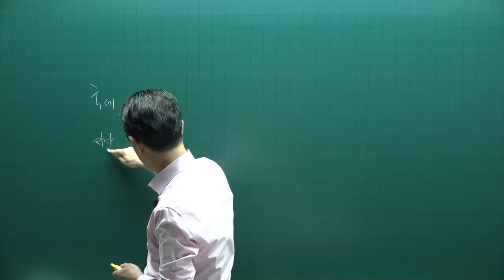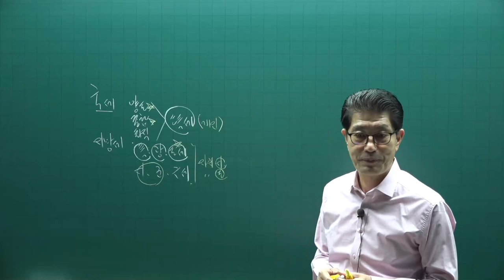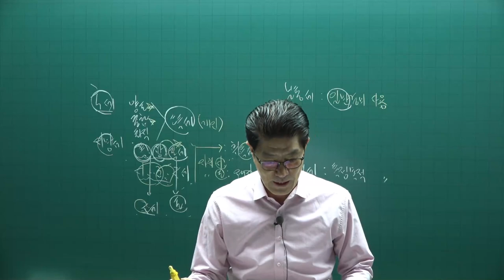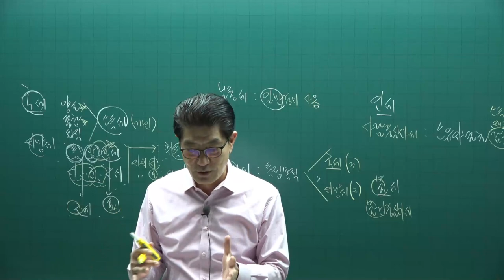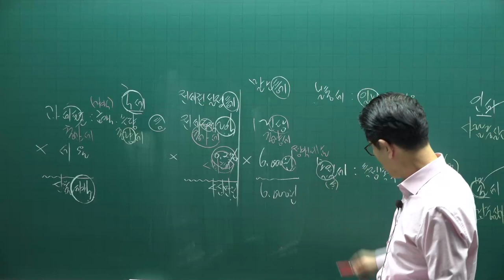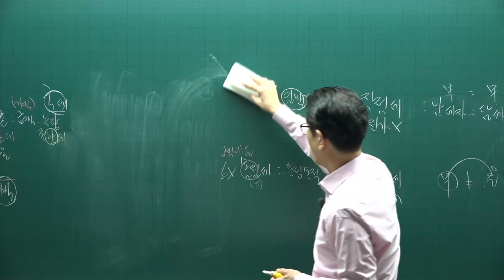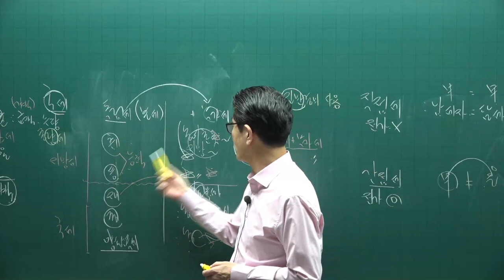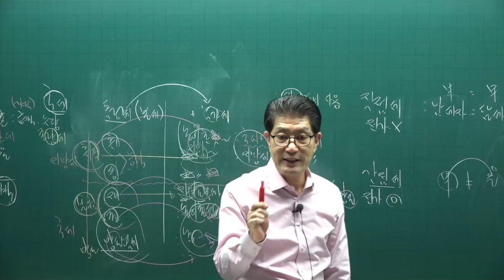[공전무] 2022년 공인중개사 세법 기초입문 2강